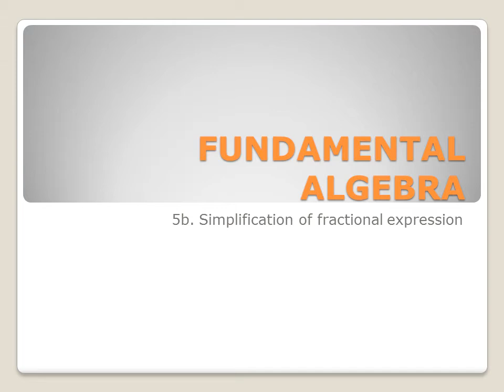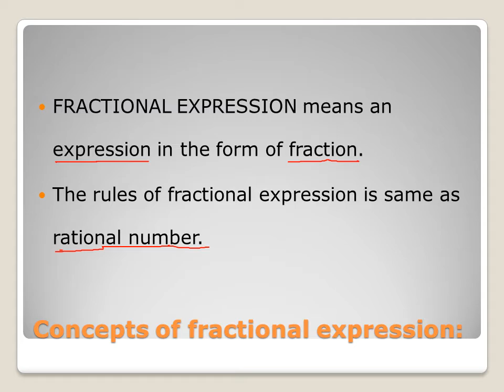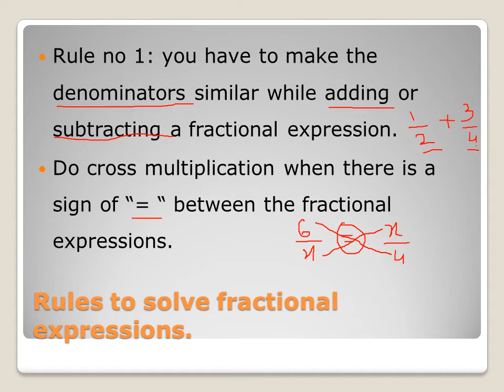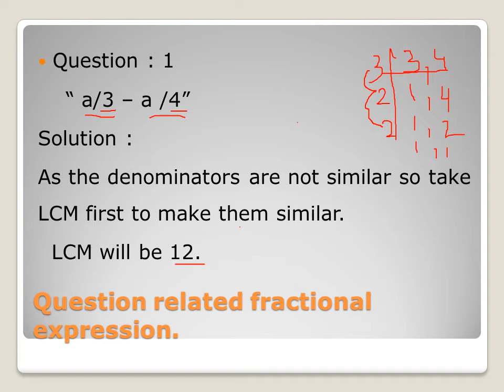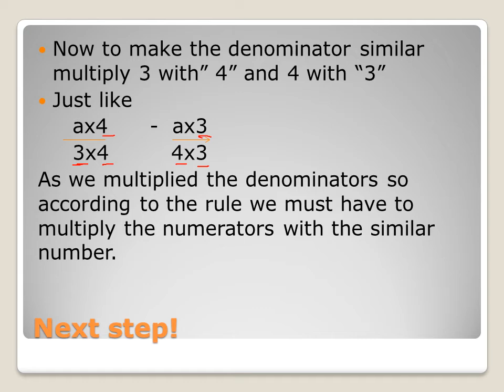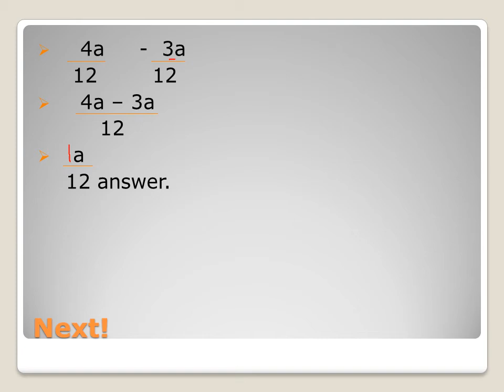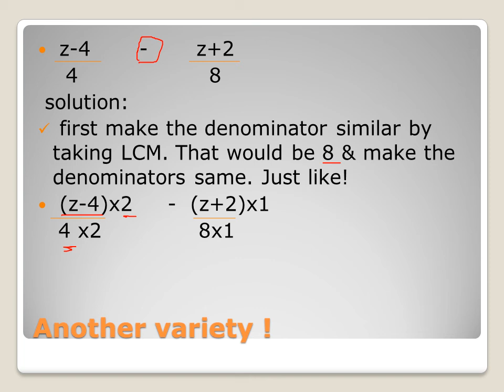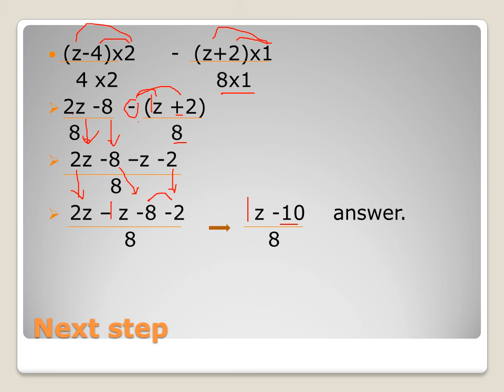Simplification Of Fractional Expression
Unit no 5b
Class Vll